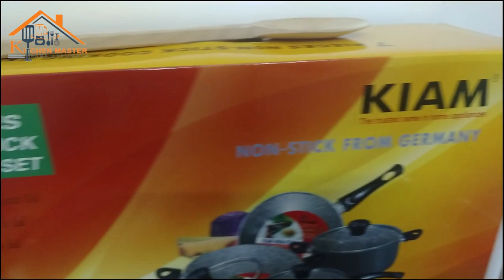ধামাকা অফার !! মার্বেল কোটিং নন স্টিক 7 পিস কুকওয়্যার সেট !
সময় থাকতে আজি লুফে নিন !অফারটি সীমিত সময়ের জন্য!!

অর্ডার করতে কল এবং মেসেজ করুন :-
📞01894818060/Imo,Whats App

আমাদের ঠিকানা নবাবগঞ্জ রোড,সেকশন পুলিশ ফাঁড়ি,জনতা ব্যাংকের পাশে,লালবাগ ঢাকা।
রান্নার সামগ্রী: 100% অরজিনাল পণ্যের নিশ্চয়তা.